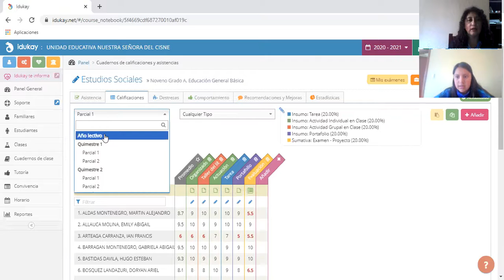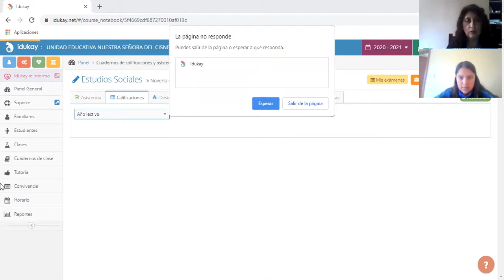9EGB A PROYECTOS LIZ 17MAY2021